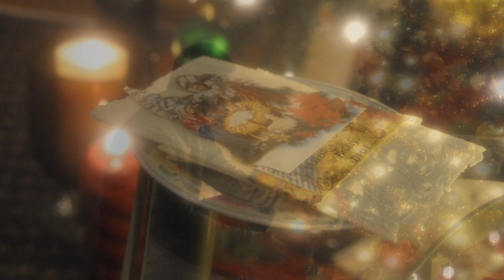Alicja Lenczewska - Duchowe Świadectwo cz.16+Lektor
Alicja Lenczewska. - Wielka mistyczka współczesnych czasów. Być może nie w pełni jeszcze odkryta z powodu relatywnej świeżości historycznej jej objawień, oraz ze względu na wciąż rosnący zasięg jej zapisków. Treści jej dialogów z Panem Jezusem zostały opublikowane w dwóch dziełach pt: "Świadectwo" oraz "Słowo pouczenia". Treści w nich zawarte ujmują autentycznością i są niejako żywą odpowiedzią dla dusz heroicznie poszukujących Boga i prawdziwego sensu życia, szczególnie w czasach zamętu i relatywizmu, gdzie człowiek jest stawiany przed trudnymi wyborami etyczno-moralnymi, w których rozstrzyga się jego walka o Zbawienie i Szczęście Wieczne. Jako uzupełnienie podaję także link do "Słowa pouczenia".